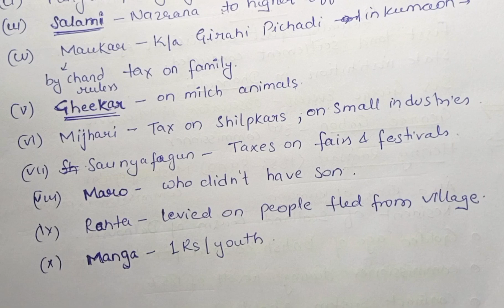Uttarakhand General Knowledge(Class-8)|Uttarakhand GK||🎯🎯📖✅uttarakhandpcs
Hello friends,This is first video on Modern history Uttarakhand .Very important for upcoming Uttarakhand Exams..like

Also join telegram channel for more updates...

Uttarakhand PCS Book list For Prelims 👇🎯

Uttarakhand Gk -English-by Himanshu sir(uttarakhand pcs 2016 topper)👇🎯(important for mains also in which 2 PAPERS are UK special)

Lucent for hindi medium👇

Uttarakhand GK
Uttarakhand HISTORY
Uttarakhand Modern History
Modern History of Uttarakhand
Uttarakhand census 2011
उत्तराखंड जनगणना 2011
जनगणना 2011
UKPCS 2021 Pre cut off
Uttarakhand PCS Syllabus
Uttarakhand PCS 2021 Pre cut
UTTARAKHAND PCS 2024
UKPSC 2024 NOTIFICATION
UKPSC PCS 2021 prelims cut off
UPSC 2024